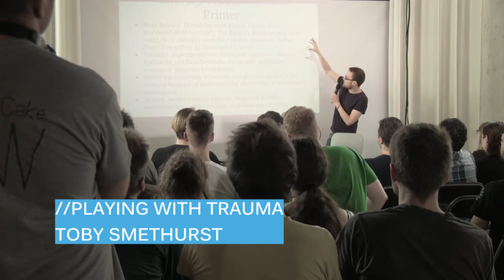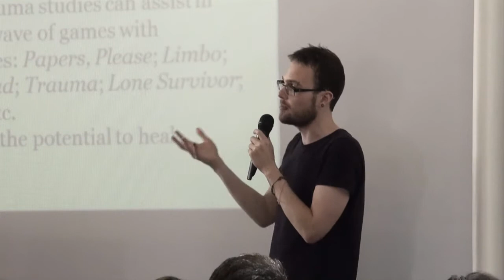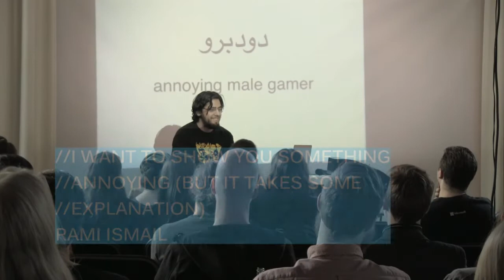screenshake 2014 Talks Trailer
If you would like to see more talks like these, please help us fund Screenshake's next edition now